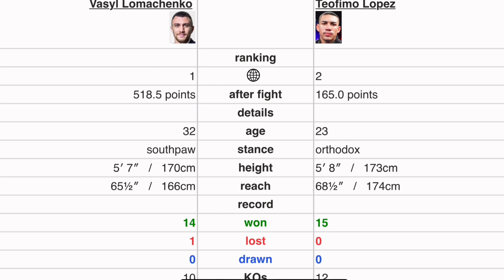Peleas relevantes para el 16 y 17 de Octubre 2020 alrededor del Mundo